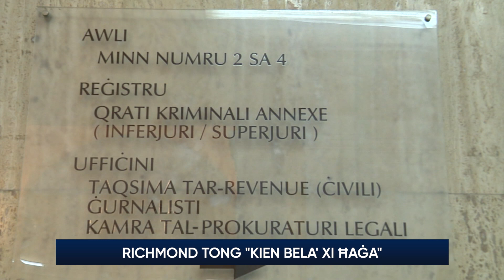Tabib sema’ lil xi ħadd jgħid fil-‘lock-up’ li Tong kien bela’ xi ħaġa